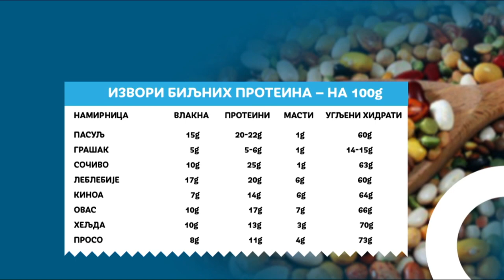ISHRANA I TRENIRANJE // Jelena Avramov - nutricionista